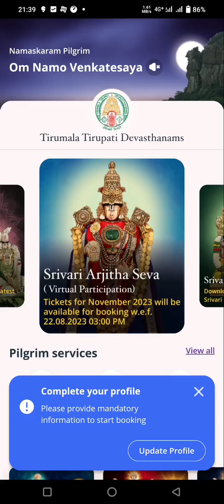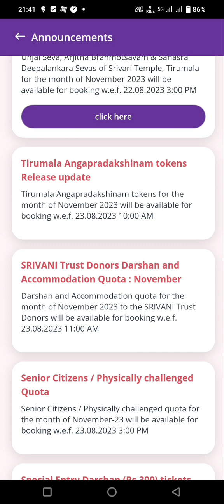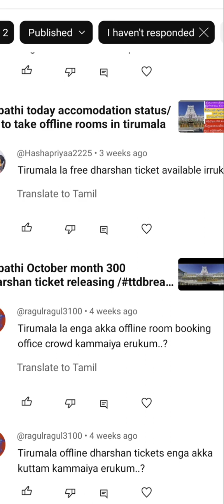angapradhakshinam darshan ticket/subscribers doubts explained/ttdupdatestoday